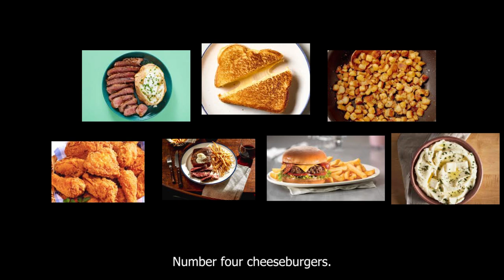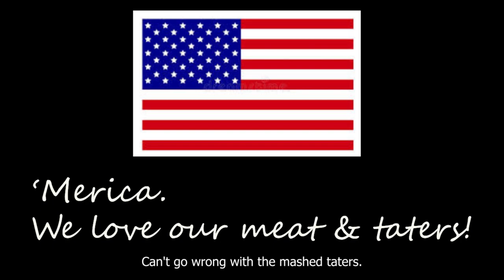Best of KSAM: June 10th - 15th Radio Highlights